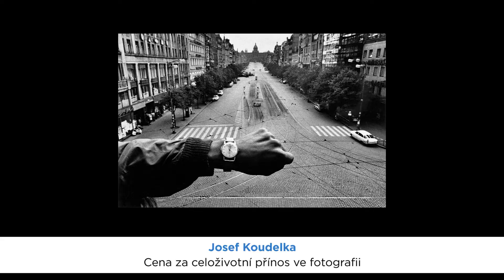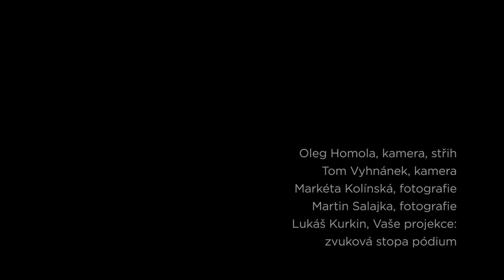Slavnostní ceremoniál Czech Press Photo 2018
Zahájení 24. ročníku a vyhlášení vítězů Czech Press Photo máme úspěšně za sebou. Podívejte se na sestřih ze slavnostního ceremoniálu, který jsme pro vás připravili.

Nezapomeňte se přijít podívat na výstavu, která právě probíha na Staroměstké radnici a to až do konce ledna 2019.